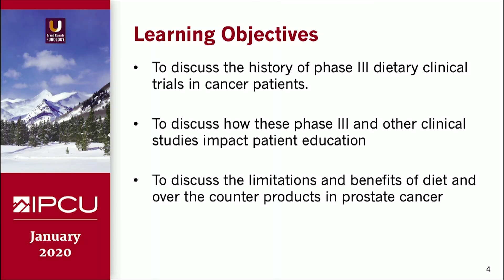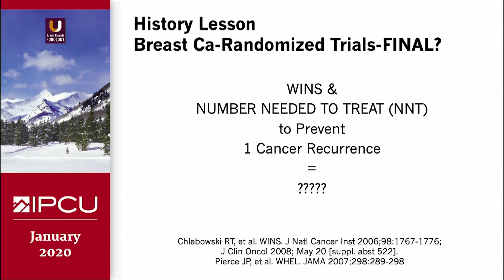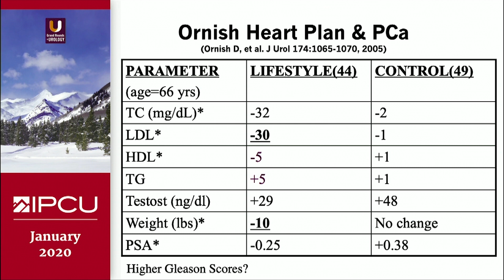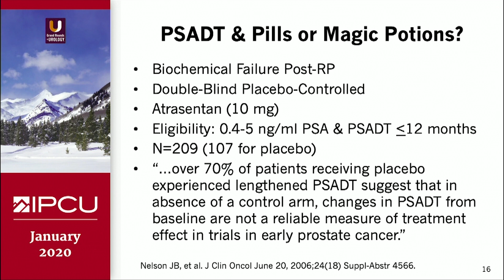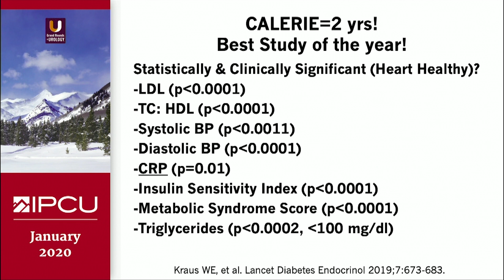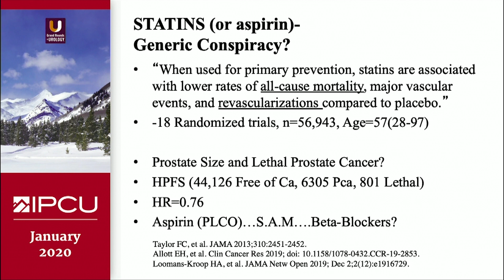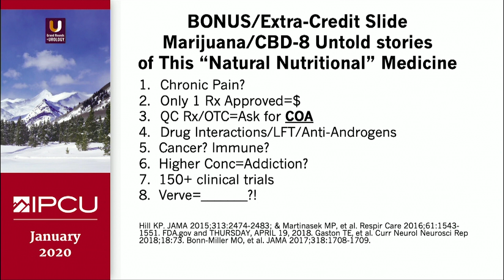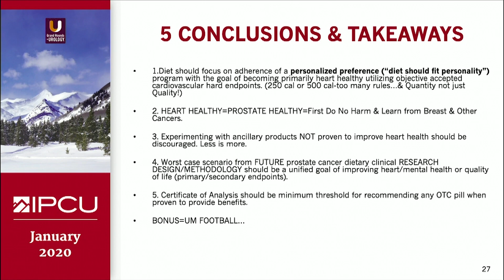State of the Art: Nutrition and Prostate Cancer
Mark A. Moyad MD, MPH, discusses how reducing caloric intake and improving heart health can help patients fight prostate cancer and reduce the odds of recurrent cancer.  He also argues that experimenting with supplements along with cancer treatment can be disadvantageous and that over the counter drugs should only be taken with a certificate of analysis. Dr. Moyad further discusses how dietary changes for cancer patients will also improve their heart health, mental health, and quality of life.